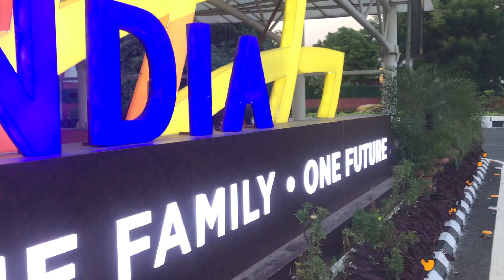27 September 2023